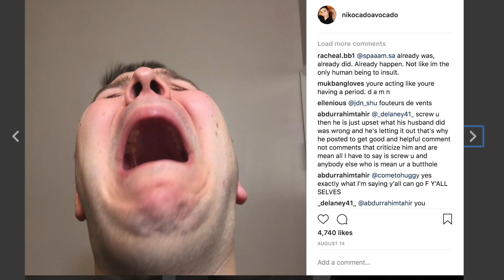Trying KFC's New Cheetos Crispy Chicken Sandwich • MUKBANG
This is my first time trying KFC Kentucky Fried Chicken's new Cheetos Crispy Chicken Sandwich!
I also have KFC Mac and Cheese, mashed potatoes and gravy, 8 piece extra crispy chicken, and some cheesy Cheetos. Enjoy!